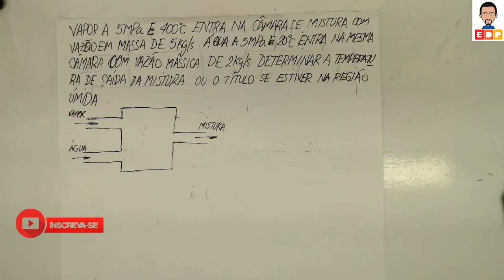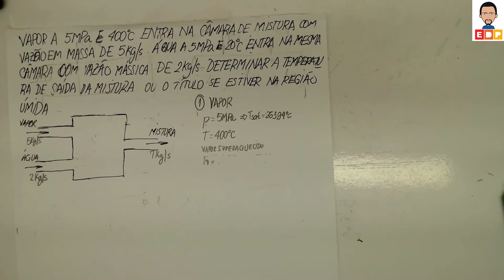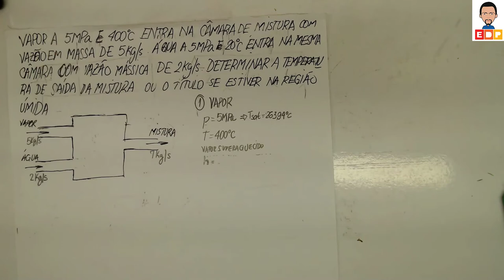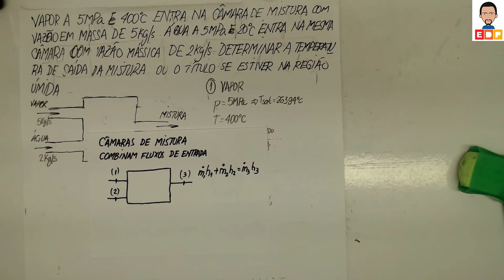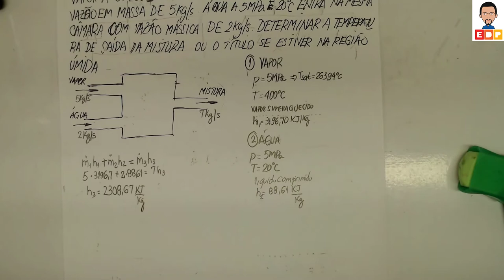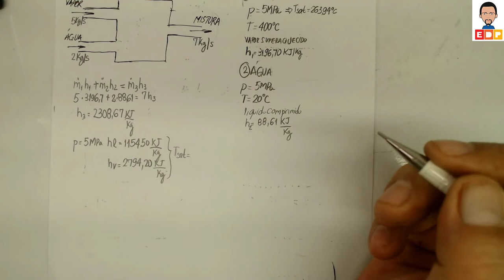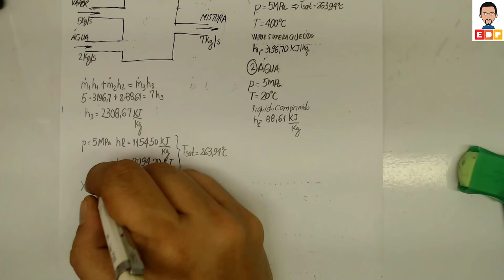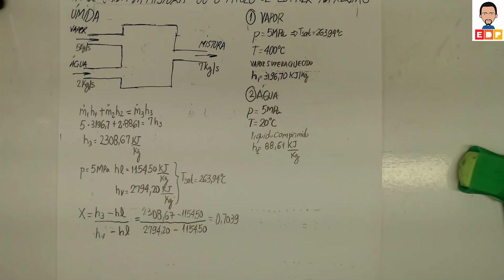PRIMEIRA LEI DA TERMODINÂMICA PARA VOLUME DE CONTROLE O CASO DA CÂMARA DE MISTURA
PRIMEIRA LEI DA TERMODINÂMICA PARA VOLUME DE CONTROLE O CASO DA CÂMARA DE MISTURA. NESTE VÍDEO SOBRE PRIMEIRA LEI DA TERMODINÂMICA PARA VOLUME DE CONTROLE MOSTRO A APLICAÇÃO E RESOLUÇÃO DE UM EXERCÍCIO QUE ENVOLVE A CÂMARA DE MISTURA COMO  VOLUME DE CONTROLE